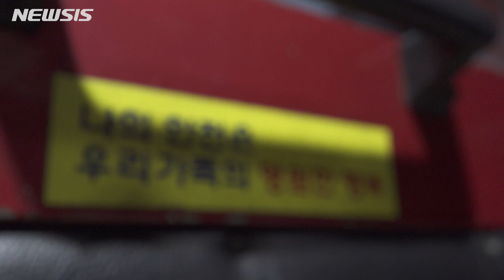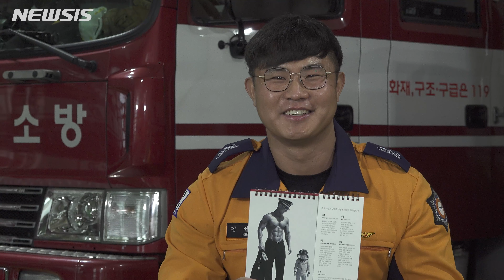이 소방관이 몸짱 달력 모델이 되기로 결심한 이유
2020 몸짱소방관 모델로 참여한 김성일 소방관님을 만나서 달력 모델로 나서게 된 이유를 들어보았습니다. 화재진압과 인명구조로 바쁜 소방관들이 달력촬영을 시작한 이유는 어떤것이었을까요?

몸짱소방관 달력은 교보문고 핫트랙스 오프라인 매장과 GS SHOP, 텐바이텐 홈페이지에서 구매 가능합니다.